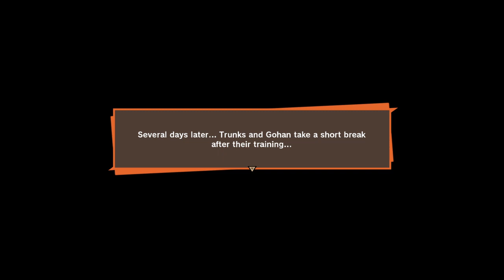Future Gohan Comes For Dinner - Dragon Ball Z: Kakarot Dlc Update Gameplay Xbox One